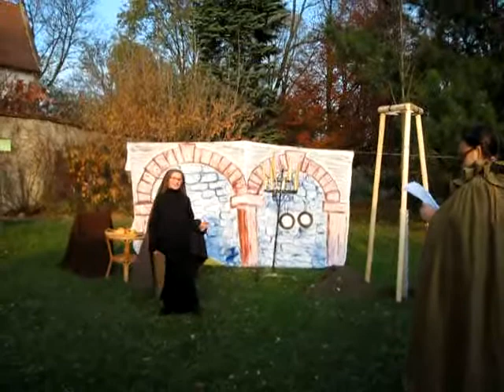Scénka o sv. Anežce České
Minetaka